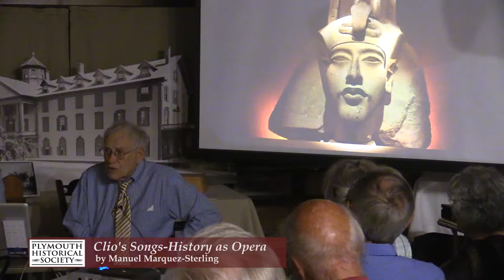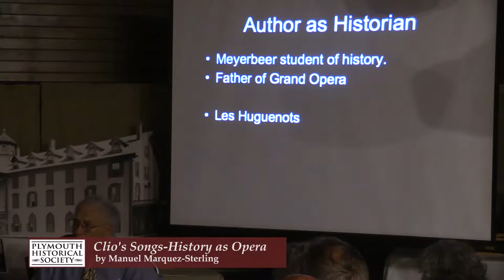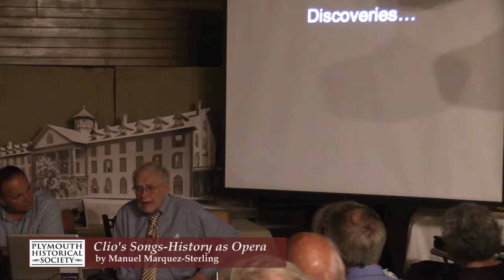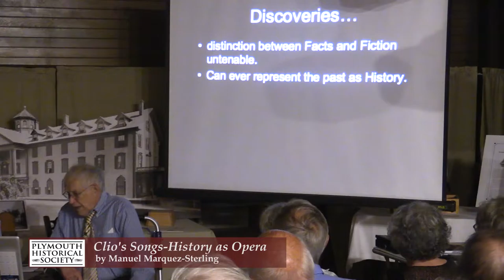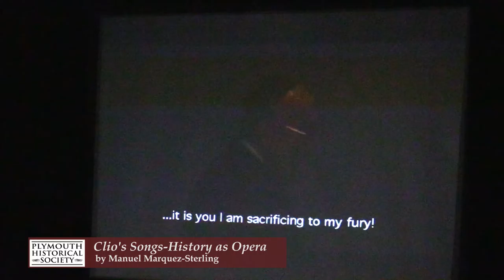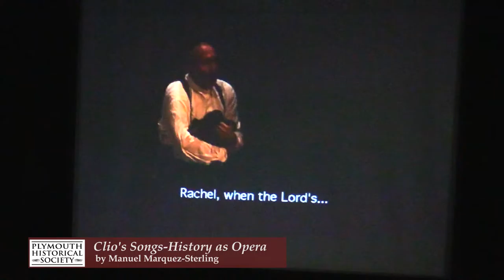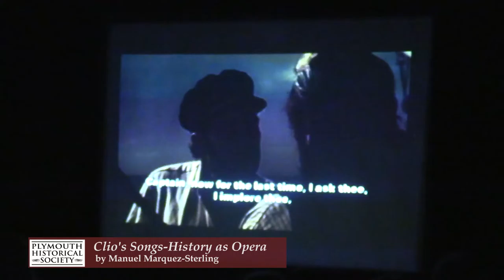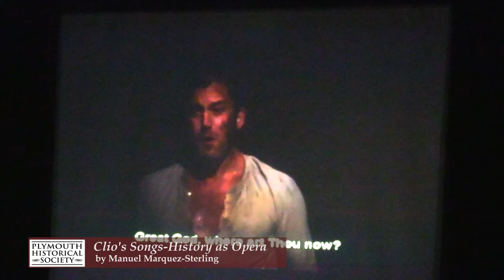Plymouth Historical Society: Clio's Songs History as Opera by Manuel Marquez Sterling 7/17/19